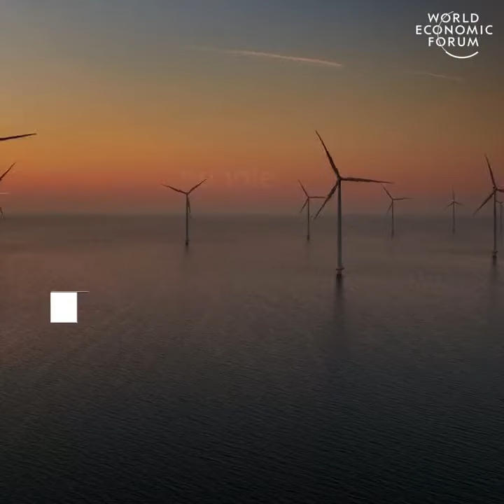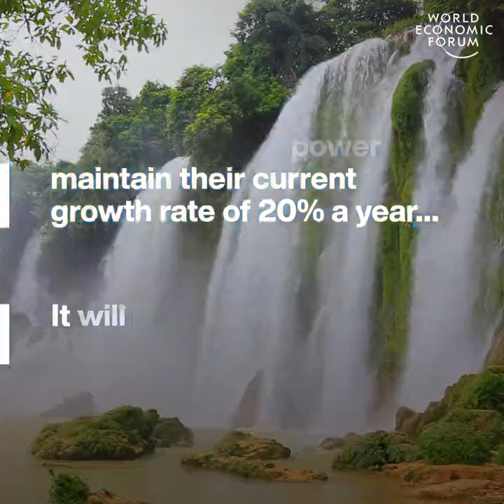6 Countries becoming Wind Superpowers